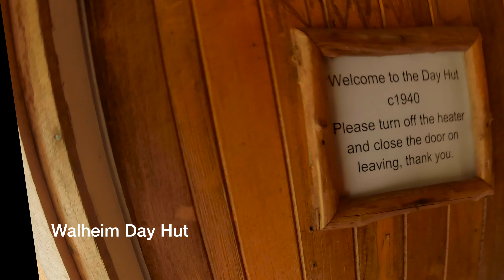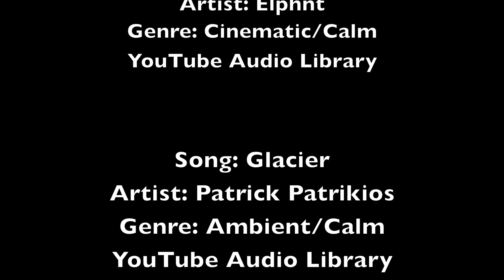Cradle Mountain - Iconic Tassie Day Walks ( October 2021)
Our movie incorporates three easy to moderate day hikes - the Crater Valley Board Walk, The Crater Lake Circuit ( including the Waldheim Hut and Forest Walk) and concludes with the Dove Lake Circuit.